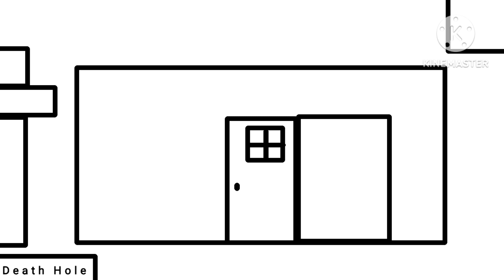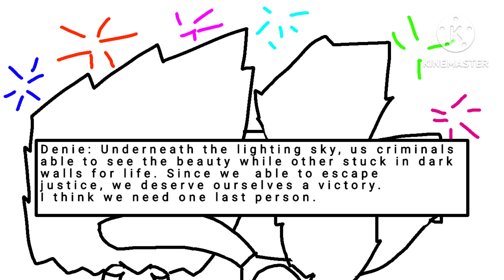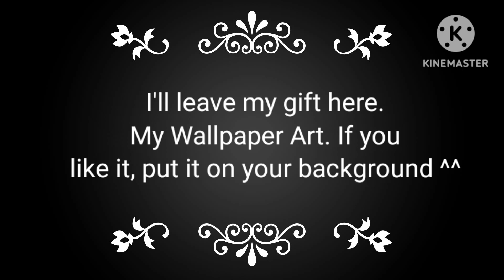Review Comic Of 2022 And The Unlucky Criminal New Years Special Comic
I hope next year is better